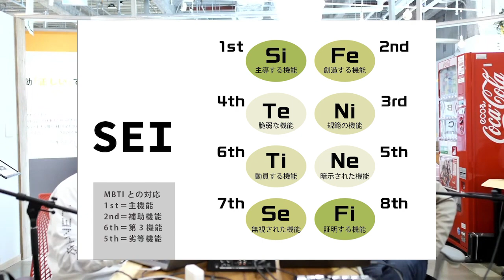ソシオニクス「SEI（≒ISFJ）」8段階の心的機能（1）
memaiさんの了承を得て「いざよいブログ」より紹介させていただいております。
今回は、SEI（≒MBTI®️のタイプISFJ）の8つの心的機能をご紹介いたします。

もとのライブはこちら
ソシオニクス SEI の8つの心的機能（≒MBTI®️のタイプISFJ）【M8小隊ライブ】